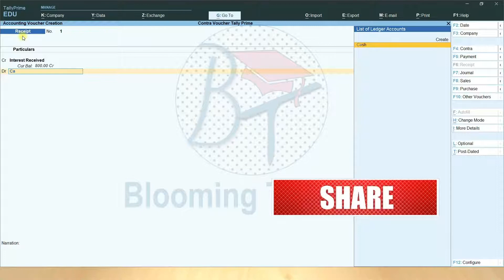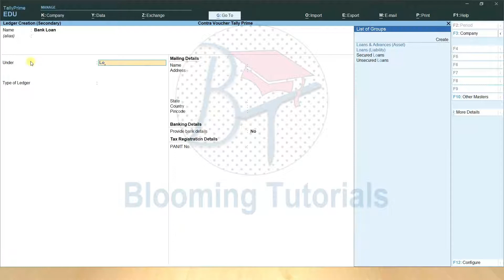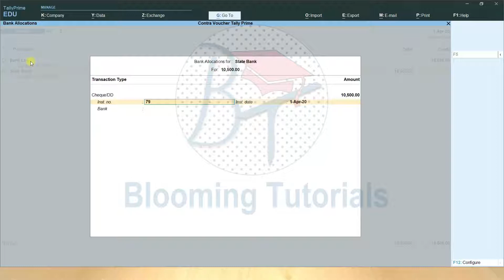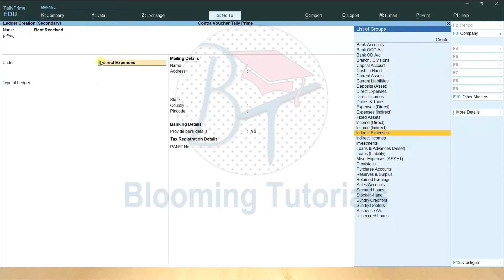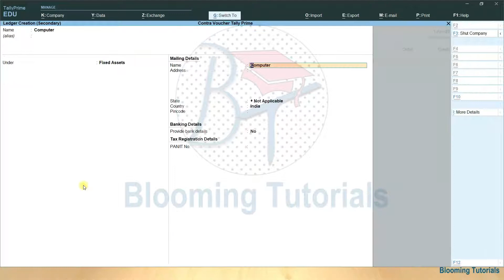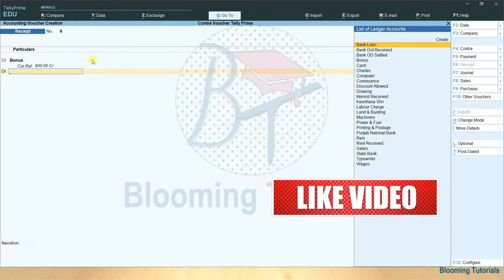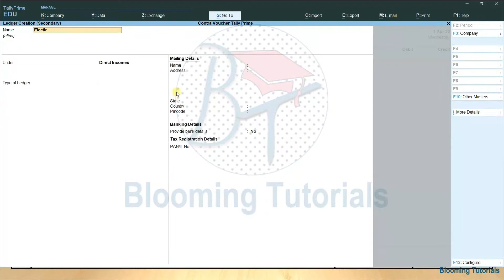Receipt Voucher | Direct & Indirect Incomes | Capital | Received cheque , Cash on Sale in Tally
Hurry up!

GET TALLY PRIME & ERP 9 GST AND TDL for Rs.800
LOGIN BLOOMINGTUTORIAL TO GET THIS OFFER

tally prime  வீடியோக்கள் தமிழில் கிடைக்கும்
How to enter receipt voucher in tally Tamil
Enter Direct & Incomes Incomes
Capital entered into receipt voucher

For all money which is received in cash. Bank Receipt Voucher:- For all money received by way of cheques, Demand Draft, Pay Orders or directly received by the bank from any person on behalf of the company.